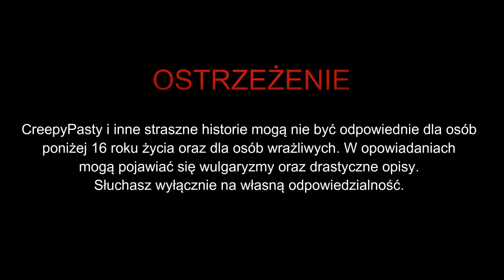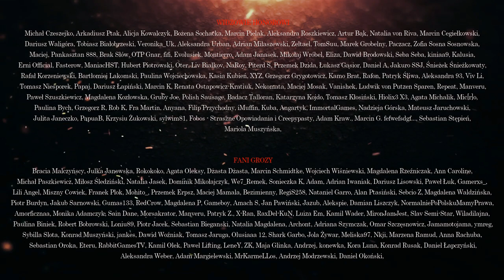Tonąc w cierpieniu cz. 2/2 - CreepyPasta [PL]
☛ Scenariusz: Adrian Iwaniak
☛ Grafiki:

DZIĘKUJEMY!!!